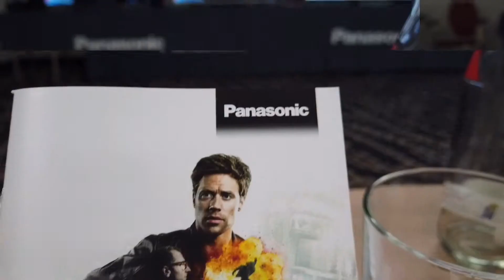Panasonic Training Frühjahr 2019 - Tipps und Tricks aus 1. Hand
Wir waren für Euch auf dem Panasonic Frühjahrestraining 2019. Aus 1. Hand wurden nicht nur die neusten Modelle sowie deren Features und Funktionen erklärt, sondern auch live vorgeführt. Abgerundet durch wichtige Tipps und Tricks sowie die besten Einstellungen haben sind wir fit für die aktuelle Gerätegeneration. Wir machen mehr aus Eurem Fernseher.